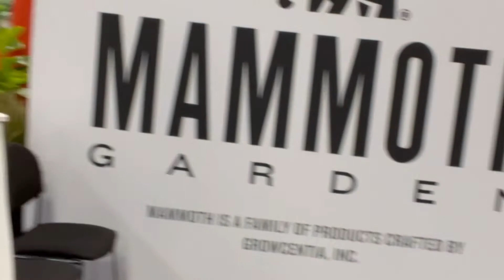Cultivate 2021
Check out the Cultivate conference in Columbus OH!